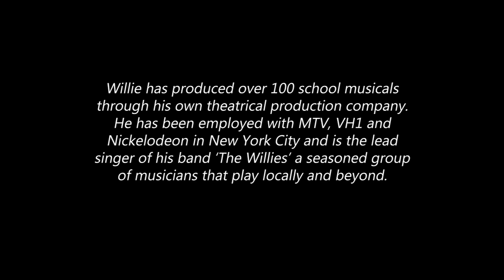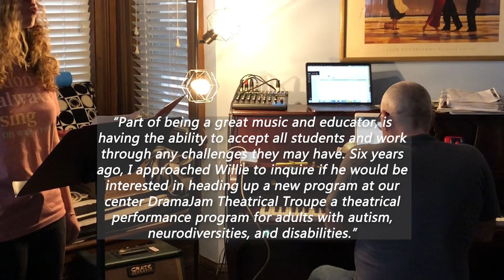DramaJam Director Willie Wilson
Willie shares about his experience directing DramaJam.